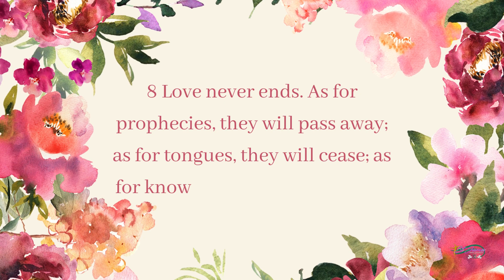Love is patient...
Happy Valentines Day! 1 Corinthians 13:4-8
LOVE is...